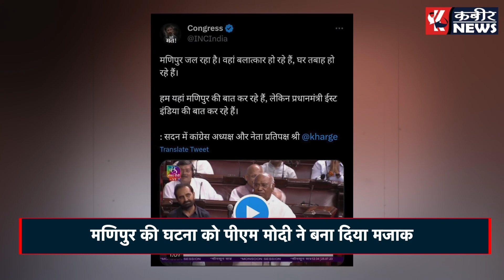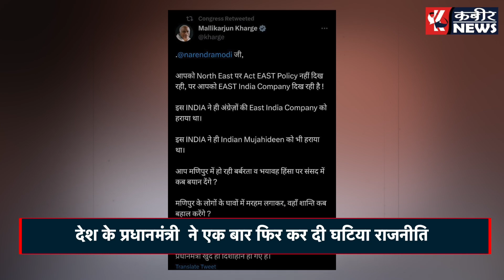संसद भवन के अंदर प्रधानमंत्री मोदी ने की शर्मनाक टिप्पणी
ट्विटर पर फॉलो करें हमें इंस्टाग्राम पर फॉलो करें : @kabeerupnews